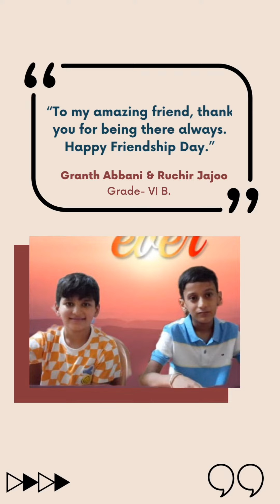Beyond School Hours - Friendship day contest Part 1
"𝐑𝐞𝐜𝐞𝐬𝐬 𝐛𝐮𝐝𝐝𝐢𝐞𝐬, 𝐬𝐭𝐮𝐝𝐲 𝐩𝐚𝐫𝐭𝐧𝐞𝐫𝐬, 𝐚𝐧𝐝 𝐟𝐨𝐫𝐞𝐯𝐞𝐫 𝐟𝐫𝐢𝐞𝐧𝐝𝐬 – 𝐜𝐞𝐥𝐞𝐛𝐫𝐚𝐭𝐢𝐧𝐠 𝐭𝐡𝐞 𝐞𝐬𝐬𝐞𝐧𝐜𝐞 𝐨𝐟 𝐅𝐫𝐢𝐞𝐧𝐝𝐬𝐡𝐢𝐩 𝐃𝐚𝐲.

𝐨𝐫
𝐯𝐢𝐬𝐢𝐭 𝐰𝐰𝐰.𝐧𝐦𝐬𝐜𝐡𝐨𝐨𝐥𝐜𝐡𝐢𝐭𝐭𝐨𝐫.𝐨𝐫𝐠